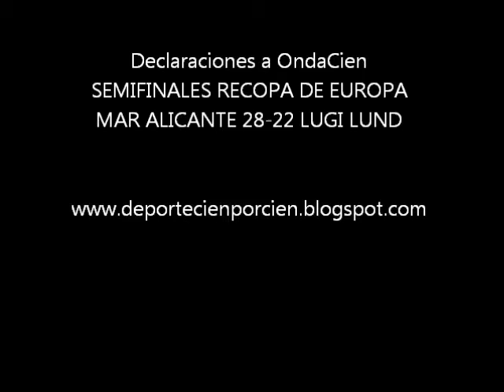SANDOVAL (SEMIS RECOPA).wmv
Ángel Sandoval, entrenador del Mar Alicante, analizó el triunfo y el pase a la final de su equipo a la finalísima de la Recopa. Dijo estar "felicísimo" por el éxito conseguido.